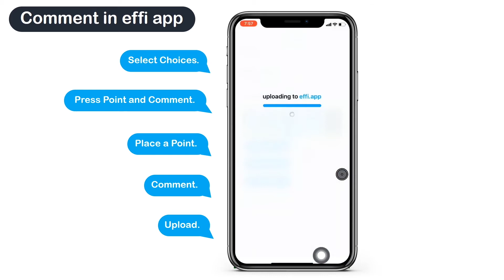Simply Capture and Write QA with Effi!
This is a Simple Introduction of our Effi!